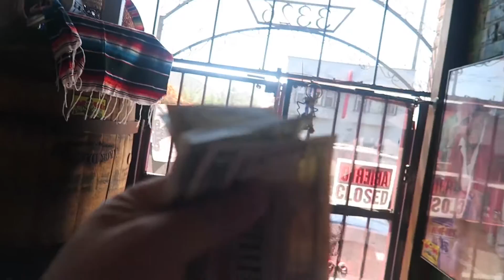Day in The Life - MOM'S TAMALES AND RABID ANTS!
Hope you enjoyed - and if you did please give the video a thumbs up!